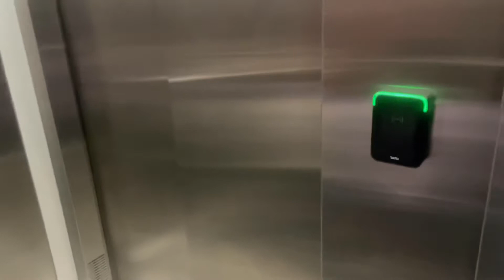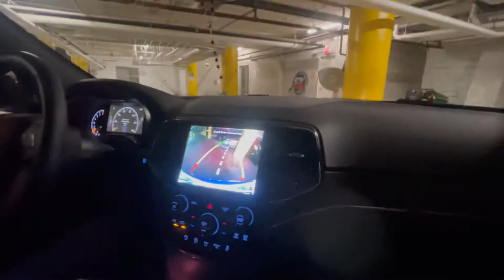1st visit sa Mall of America || buhay america || living in Minnesota